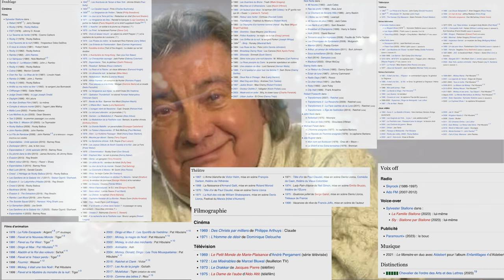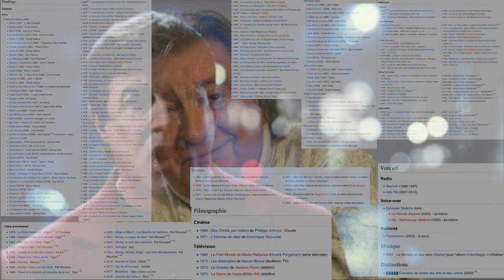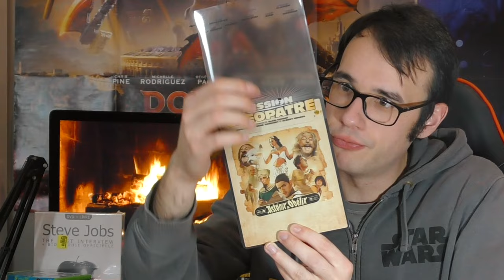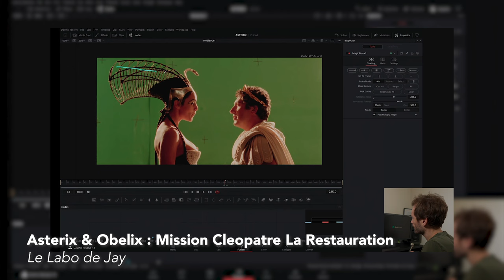Ma Collection de DVD Blu-Ray 4K - L'Année du Feu !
Il est beau, il est chaud, c'est la nouvelle vidéo sur les achats de dvd et de blu-ray 2023 en tout genre ! Encore une belle année de craquage et de pétage de câble (à ne surtout pas reproduire chez vous !). Bon visionnage :D